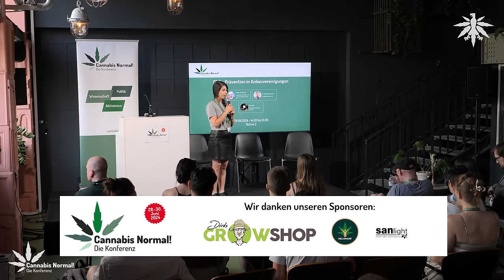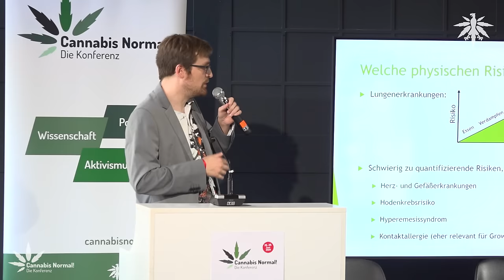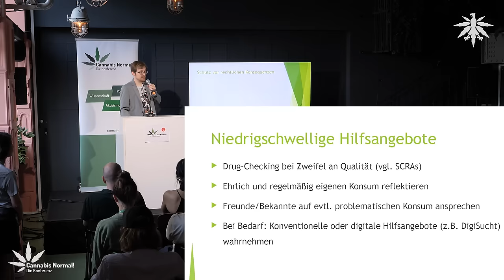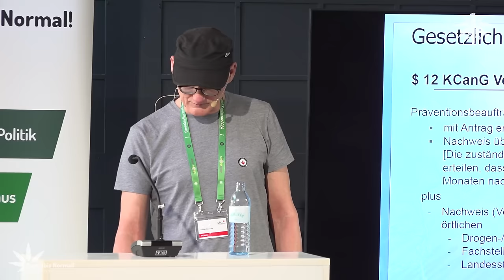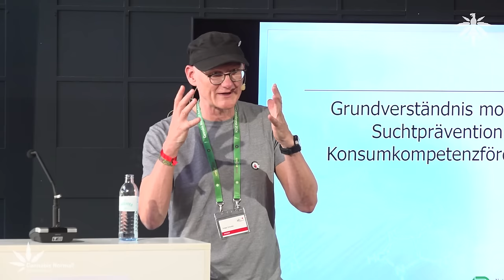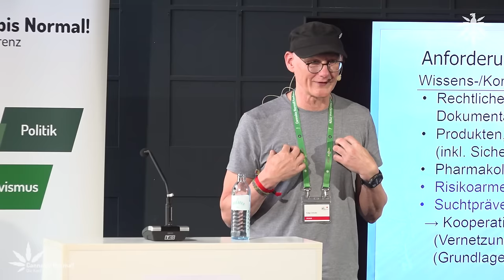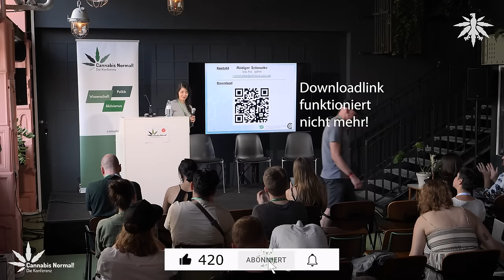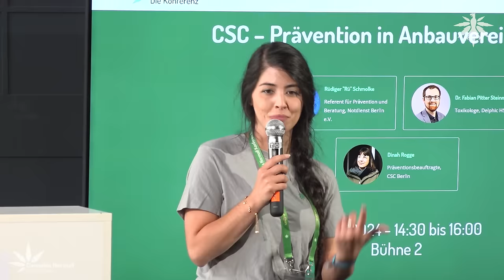CaNoKo24: CSC – Prävention in Anbauvereinigungen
Am 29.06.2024 haben Dinah Rogge (Präventionsbeauftragte, CSC Berlin), Dr. Fabian Pitter Steinmetz (Toxikologe, Delphic HSE) und Rüdiger "Rü" Schmolke (Referent für Prävention und Beratung, Notdienst Berlin e.V.) bei der Cannabis Normal! Konferenz in der Session "Prävention in Anbauvereinigungen" gesprochen. Die Moderation hat Betül Azra Çınar übernommen.

Das CanG verpflichtet die CSCs, Präventionsbeauftragte zu bestimmen. Prävention gehört somit nicht nur zum gesetzlichen Auftrag der Anbauvereinigungen, sondern auch zu deren Selbstverständnis. Welche Schulungen diese Präventionsbeauftragten durchlaufen müssen und wer berechtigt ist, solche Schulungen anzubieten und zu zertifizieren, ist noch nicht überall vollständig geklärt. Zudem ist es eine Herausforderung, wie die Präventionsbeauftragten Mitglieder mit problematischen Konsummustern erkennen und mit ihnen ins Gespräch kommen sollen, wenn vor Ort gar nicht konsumiert werden darf. Dennoch bieten die Anbauvereine auch neue Perspektiven für effektive Prävention.

In dieser Session werden die verschiedenen Aspekte der Präventionsarbeit in CSCs beleuchtet. Beginnend mit den grundsätzlichen Risiken des Cannabiskonsums und Maßnahmen für einen risikoarmen Konsum, über moderne Ansätze der Suchtprävention und die Rolle des Präventionsbeauftragten, bis hin zu den offiziellen Präventionsmaßnahmen sowie deren praktische Umsetzung. Die Vorträge werden durch Erfahrungsberichte und konkrete Empfehlungen ergänzt.

0:00 Intro und Vorstellung
2:06 Impulsvortrag Dr. Fabian Pitter Steinmetz
15:55 Frage zum Edible-Verbot
17:31 Psychische Risiken für dritte?
19:00 Allergien?
20:18 Vorstellung Rüdiger "Rü" Schmolke
21:05 Impulsvortrag Rüdiger "Rü" Schmolke
42:58 Vorstellung Dinah Rogge
43:34 Impulsvortrag Dinah Rogge
56:11 Mitgliederbefragung?
1:00:28 Studien im CSC?
1:03:53 Vertrauensperson im Club?
1:04:58 Vollzeitjob?
1:11:10 Vorerfahrung nötig?
1:12:50 Rechtliche Verantwortung?
1:14:46 Entstigmatisierung?
1:21:44 Danksagung
1:22:19 Alkoholtinktur?
1:24:25 Social Media?
1:27:03 Werbeverbot für Aufklärung?
1:28:37 Abmoderation